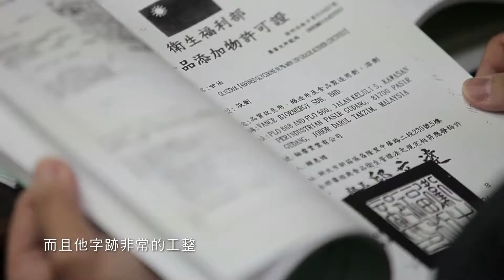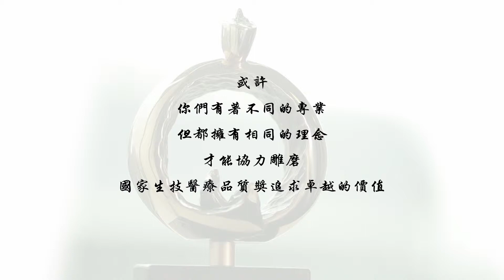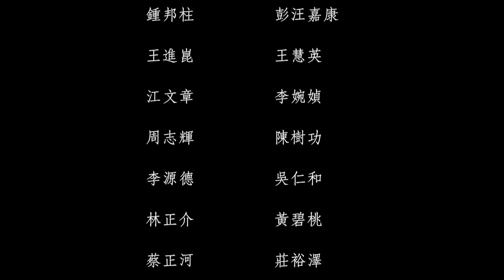忱獻-蘇遠志教授紀念影片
國品獎委員是每年頒獎典禮的幕後功臣，
其中蘇遠志教授更是春風化雨、桃李滿天下，
茲以此影片紀念蘇遠志教授及所有委員對國品獎的貢獻。